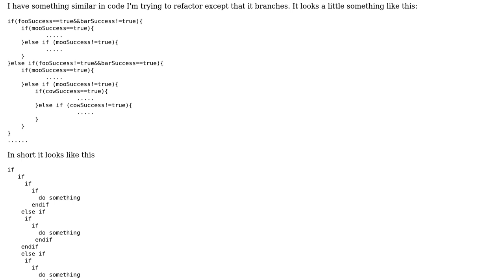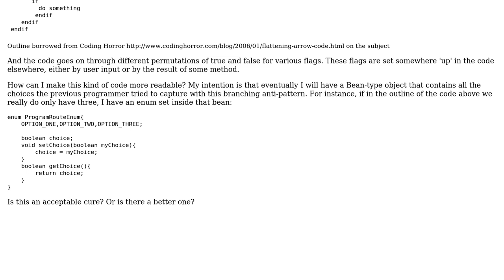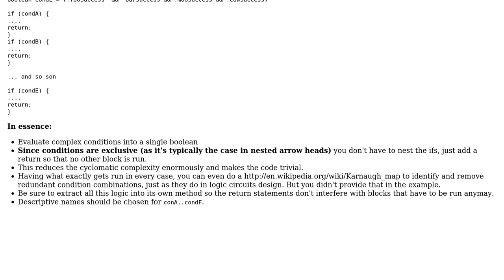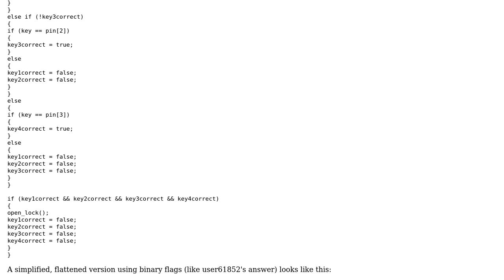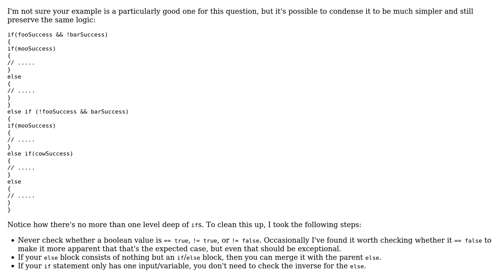Software Engineering: How to tackle a 'branched' arrow head anti-pattern? (3 Solutions!!)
Software Engineering: How to tackle a 'branched' arrow head anti-pattern?

With thanks & praise to God, and with thanks to the many people who have made this project possible! | Content (except music & images) licensed under CC BY-SA | Music | Images & others | With thanks to user Tulains Cordova user Pureferret user Karl Bielefeldt user candied_orange user Bobson and the Stack Exchange Network Trademarks are property of their respective owners. You are responsible for your own actions.